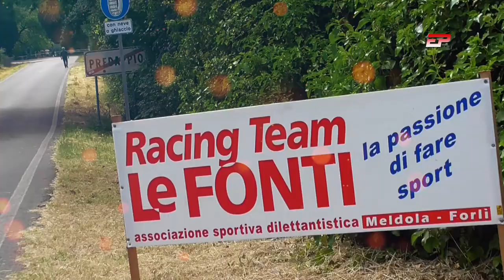Spinetti-Ghidinelli | Subaru Impreza | Slalom Predappio 2021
Spinetti e Ghidinelli alla prima esperienza in questo slalom si dimostrano veloci con il Boxer turbo della loro Subaru.